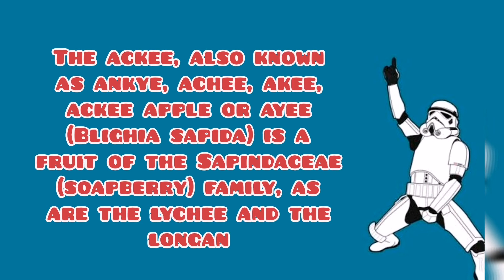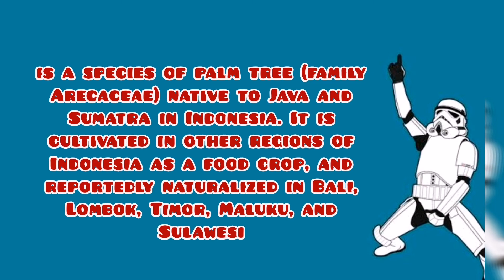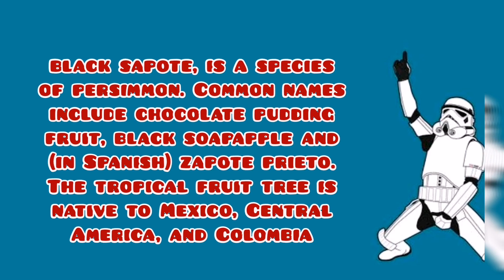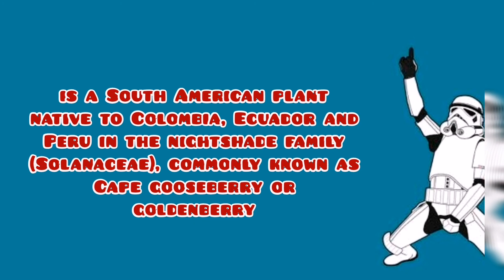10 World’s Weirdest and Most Exotic Fruits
In this video are the World’s Weirdest and Most Exotic Fruits